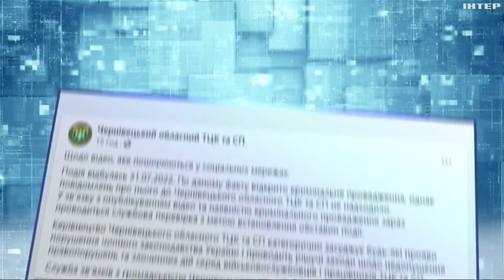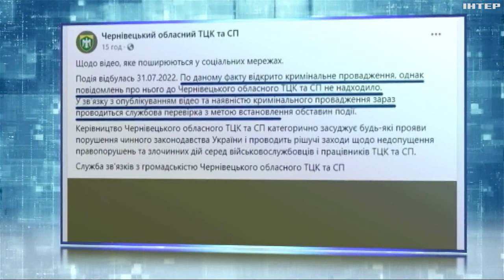Викрадення та побиття чоловіка у військкоматі Чернівців: що відомо